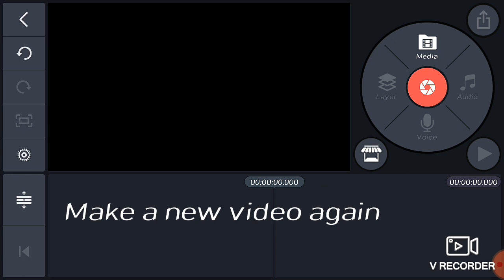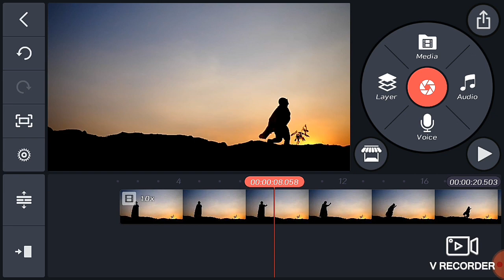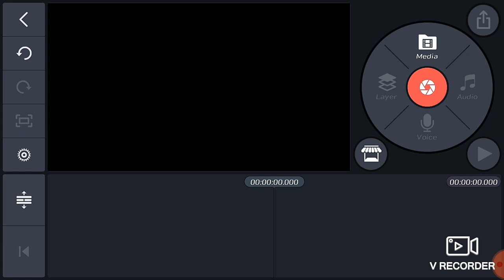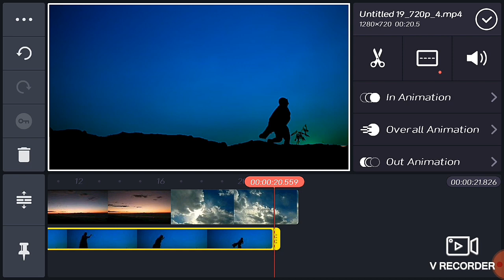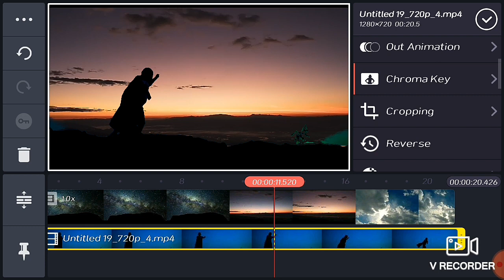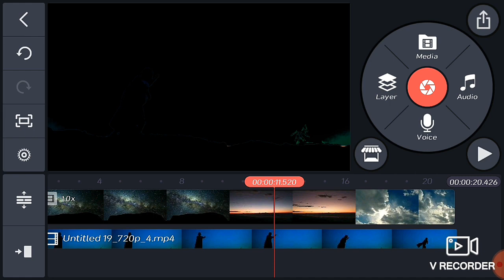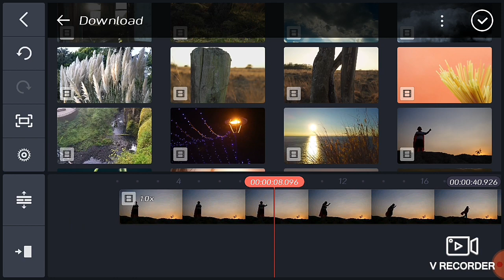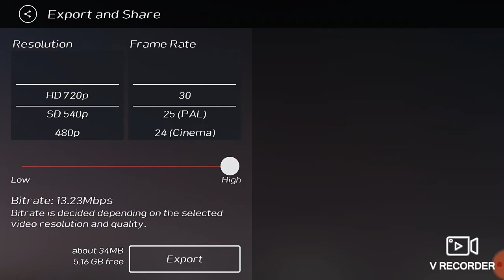How to change sky look awsome with kinemaster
how to change sky with kinemaster

Di tutorial kali ini membahas bagaimana menggantikan langit pada video anda👍.